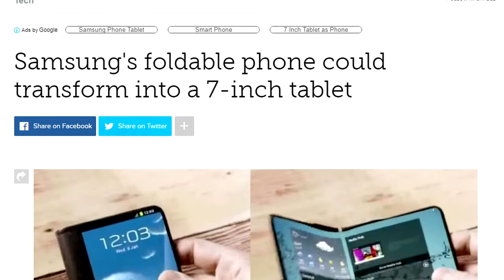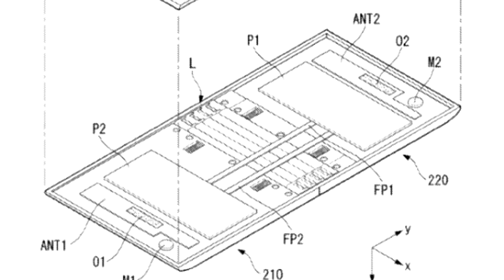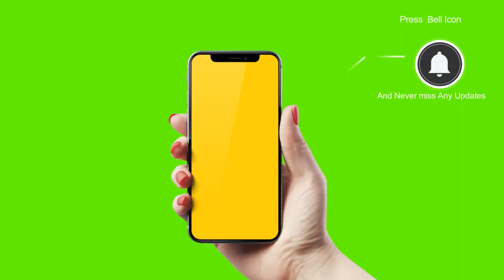LG's Foldable Phone Patent reveals A Smartphone with Bezel-less Single OLED flexible Display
Smartphone news and rumors: LG's Foldable Phone Patent Leaks; A Smartphone with Bezel-less Single OLED Display